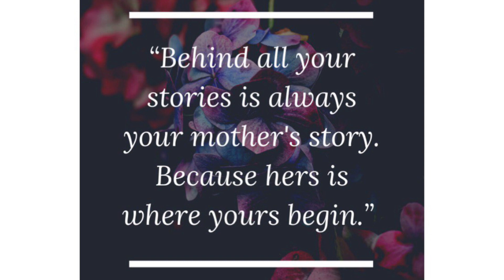Year 5 Mother's Day Celebrations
Thank you to all of the wonderful women who love and look after our children. Have a fantastic Mother's Day!